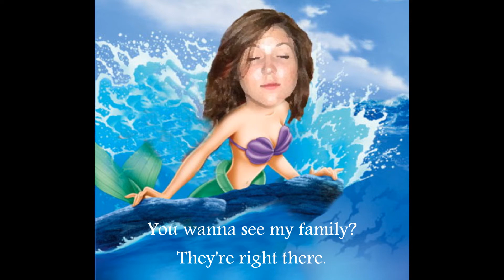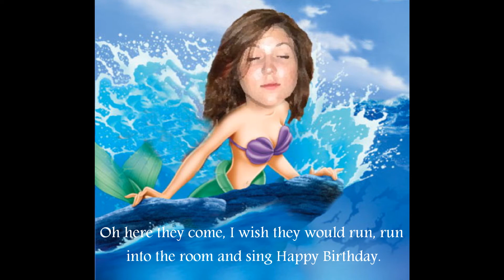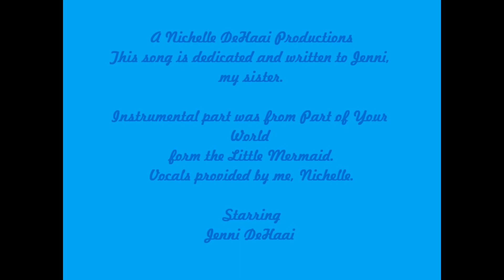Ice Cream and Cake Movie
A song I wrote for my sister for her Birthday!
Happy Birthday Jenni!